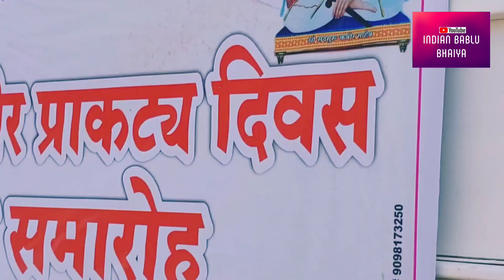Kabir Prakat Utsav Raipur CG